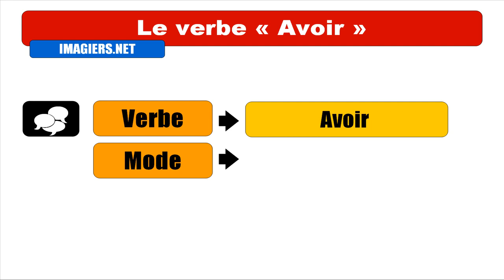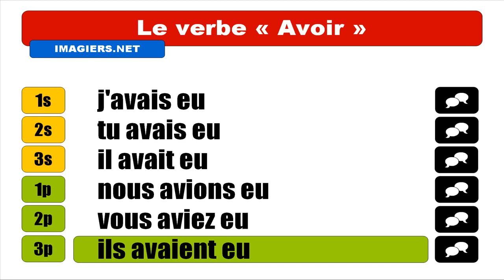Nauka francuskiego = Avoir = Indicatif Plus=qie=parfait